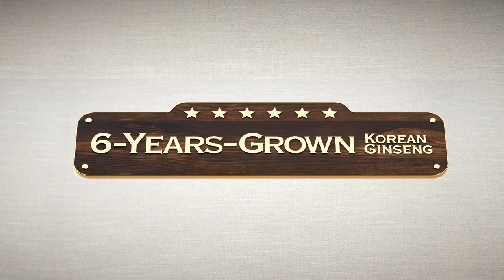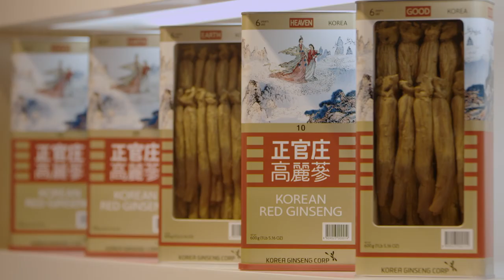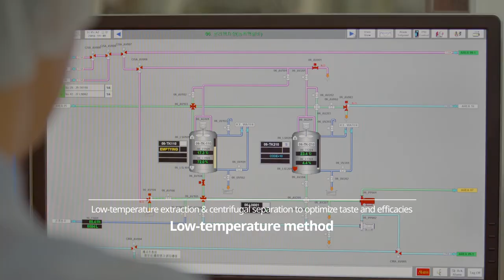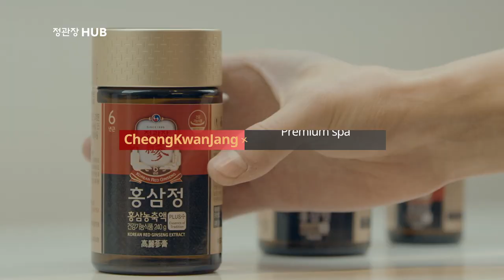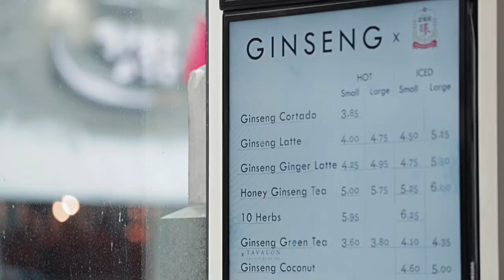Cheong Kwan Jang Korean Red Ginseng: Rooted in Excellence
Originally spun off from the Korea Tobacco and Ginseng Corporation, which was originally established back in 1899, Cheong Kwan Jang has been in the ginseng business for over 120 years.  In fact, it is the world’s No. 1 ginseng brand (based on “Euromonitor International Limited, Vitamins and Dietary Supplement category; % retail value share, 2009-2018 data. CH2019 edition.").

Only the cream of the Korean Red Ginseng crop finds its way into Cheong Kwan Jang products. Cheong Kwan Jang cultivates its ginseng roots for six full years, and even before the actual cultivation, we spend two years securing the finest, uncontaminated, and pollutant-free planting fields available. Every root is guaranteed 6-years-grown as the active ingredients in ginseng reach their maximum level during the sixth year of growth, and there are a number of studies that show that ginseng grown for 6 years contains 1.4 to 2 times higher content of active ingredients than those grown for 4 years.* During this long cultivation period, we also conduct safety tests following 293 criteria, carry out 7 rounds of full-scale reviews, and enforce strict quality control measures.

*Source: Kim (1987), Journal of Ginseng Research; Kim (1995), Japanese Journal of Pharmaceutical Health Care and Sciences.